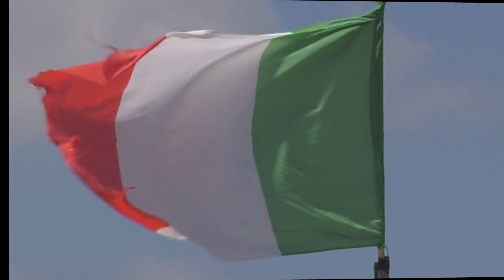164 Cinofilia PROMO Nazionali Petrano 2017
Oggi pubblico il Promo delle prove  Nazionali per cani da ferma su quaglie liberate che si sono svolti al Monte Petrano il 10/11 giugno 2017.
Seguiranno i due filmati integrali delle due giornate.
Buona visione.
Pubblicato da Maurizio Tansini